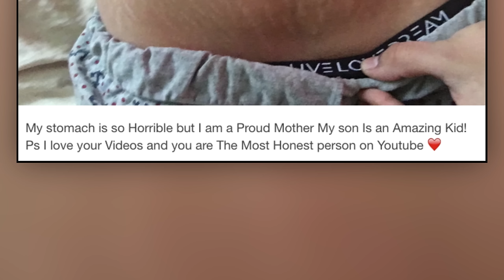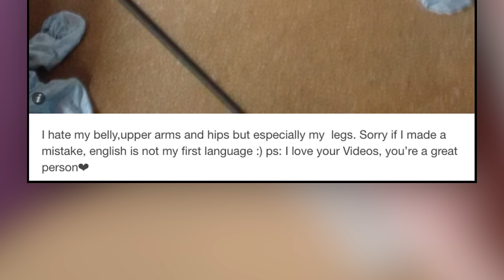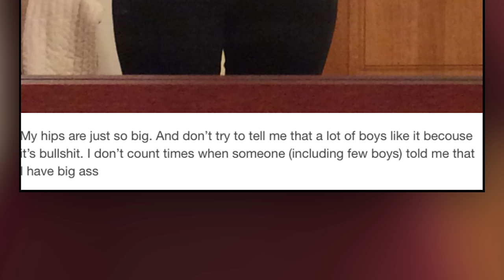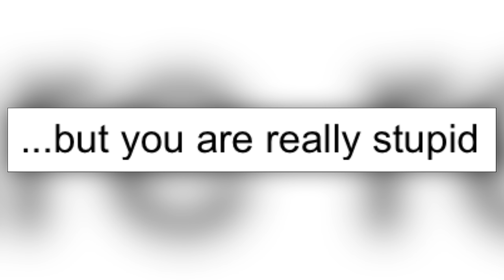BODY IMAGE - Best And Worst Bodies (Pics)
Thank you very much for supporting Onision & Onision videos.

💿 More Amazon

📖 Amazon Books

More?